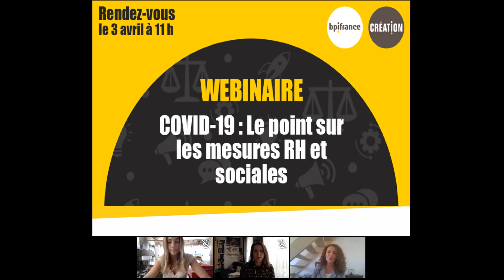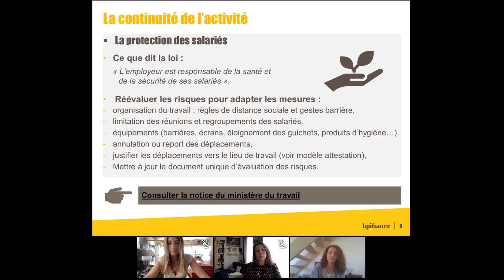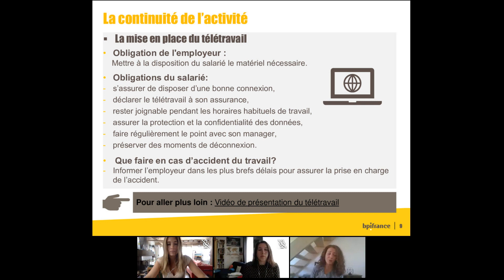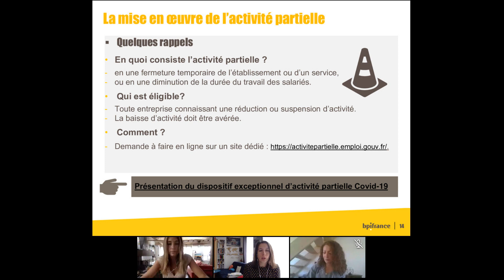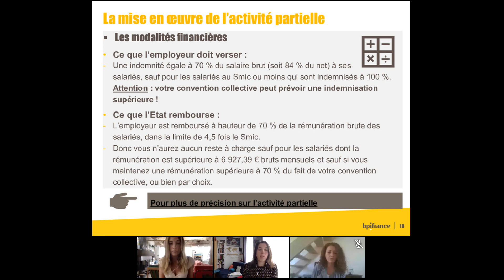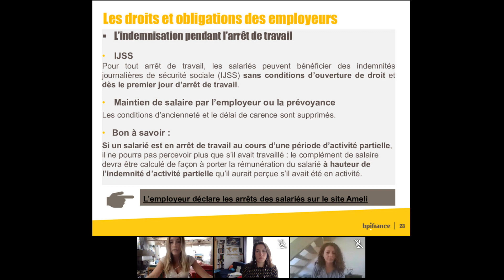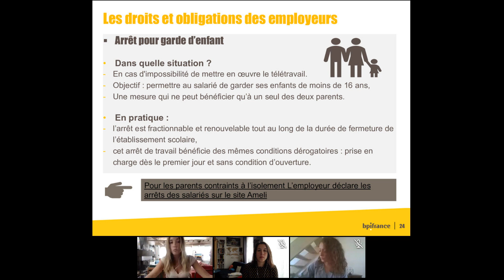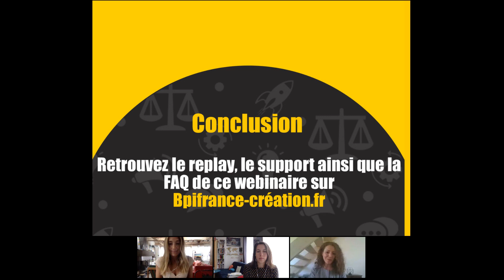Covid-19 : quelles mesures RH et sociales face a la crise ?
Covid-19 : le point sur les mesures RH et sociales
Sommaire
00:00 intro
3:18 - Covid-19 Principe : la continuité de l’activité :
- le mot d’ordre : la communication
- la protection des salariés
- en cas de contamination ou suspicion de contamination
- la mise en place du télétravail
- le droit de retrait des salariés
- les ressources
24:13 Covid-19 La mise en œuvre de l’activité partielle :
- quelques rappels
- les conditions de recours à l’activité partielle
- la procédure
- les modalités financières
- les sanctions en cas de fraude
40:11 Covid-19 Les droits et obligations des employeurs :
- congés, RTT, arrêt de travail : que peut imposer l’employeur ?
- l’indemnisation pendant l’arrêt de travail
- l’arrêt de travail pour garde d’enfant
46:51 Covid-19 Le retour à l’activité normale :
quelques préconisations

Webinaire enregistré le vendredi 3 avril 2020, animé par Lila Léon, juriste Bpifrance Création, Alice Guillemet et Margaux Tedesco, avocates en droit social, Cabinet BOLD.

L'objectif de ce webinaire est de faire le point sur :
- l'organisation de la continuité du travail : protection des salariés, télétravail...
- la mise en oeuvre du chômage partiel : conditions, modalités...
- les droits et obligations des employeurs : congés payés, RTT...
- le droit de retrait des salariés : principe, usage et conséquences...
- la préparation à un retour à la normalité : réintégration des salariés...